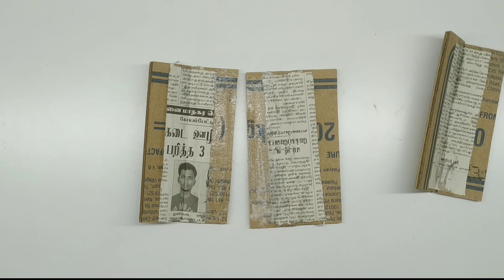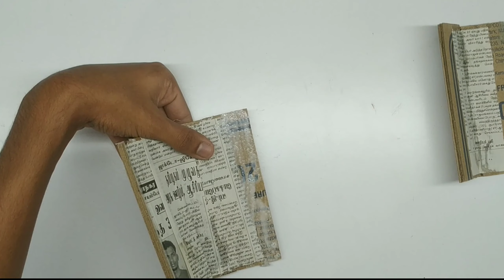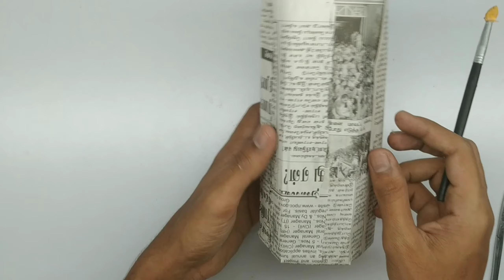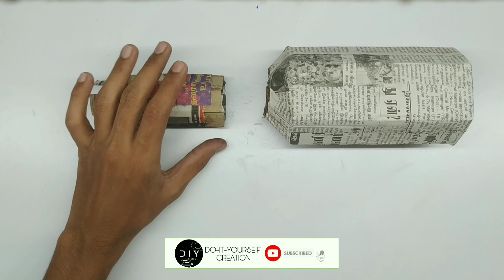How to Make A Cardboard DIY Bottle Using CD decorate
If you have any suggestion or feedback regarding the video, let it share in comment, your response is valuable to us and always appreciated |We make all sorts of DIY project and show you step by step procedure to how to make it.

Material

Waste cardboard

CD

Music